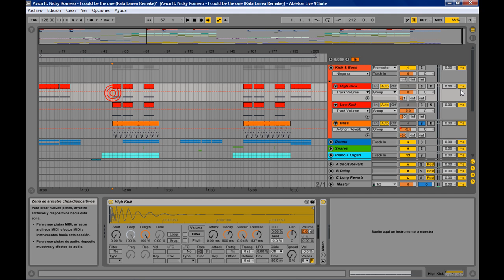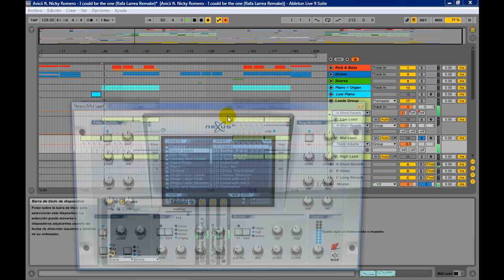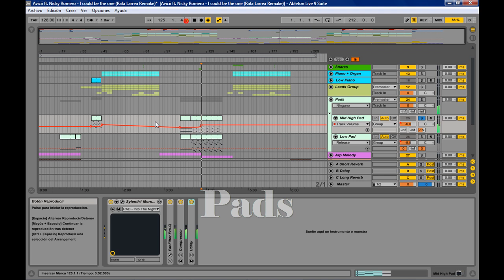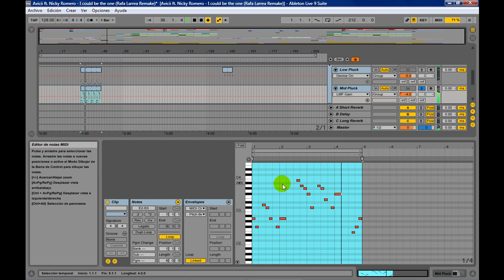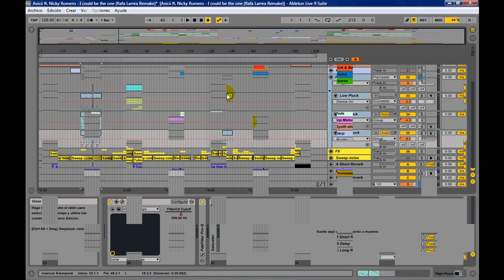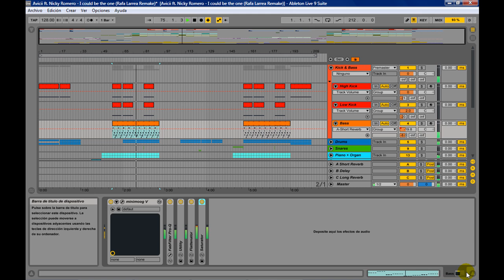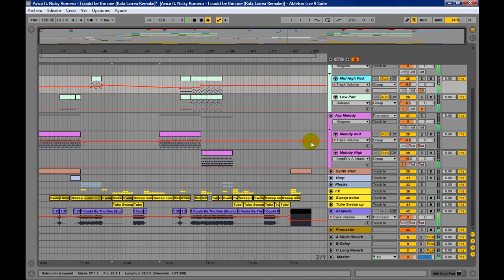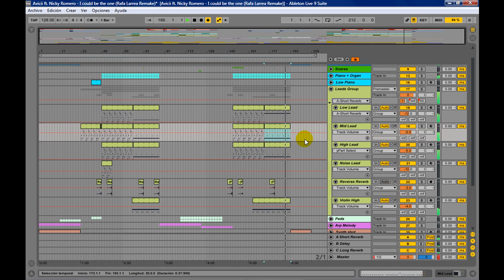Avicii ft. Nicky Romero - I could be the one (Rafa Larrea Remake Ableton live 9 Tutorial)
This is my remake for this amazing song. I hope you enjoy. If you have a question about the way i've choose for this particular remake, please don't be shy and ask me all you want. Please comment whatever you want. The song begins in 7:12 minute.

500 likes = als file proyect